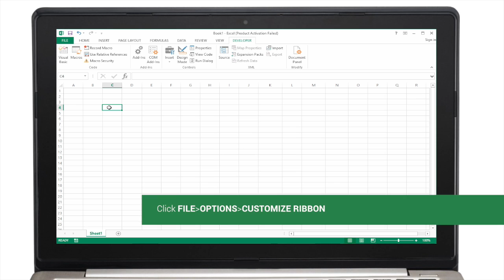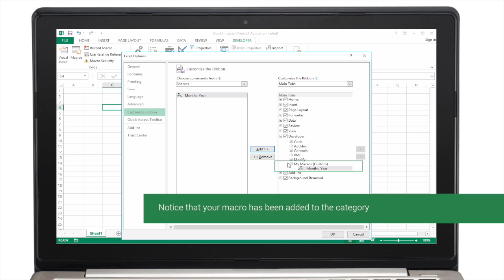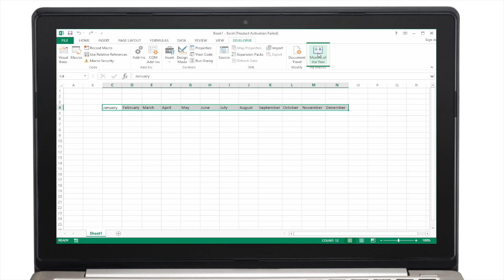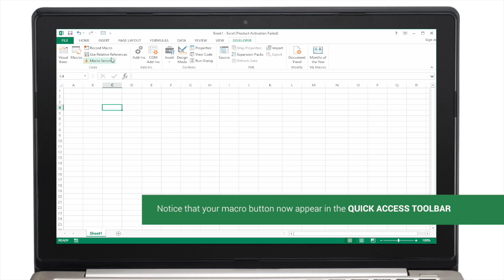Macro Button - Excel Tutorial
Assigned a macro to a button